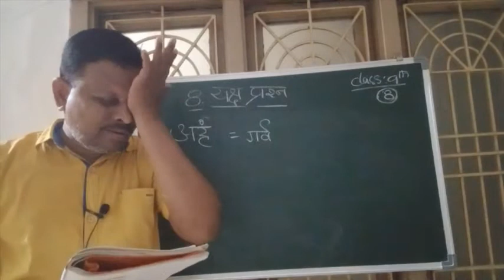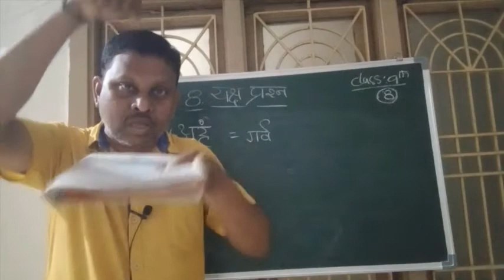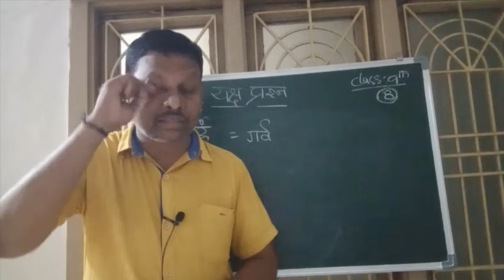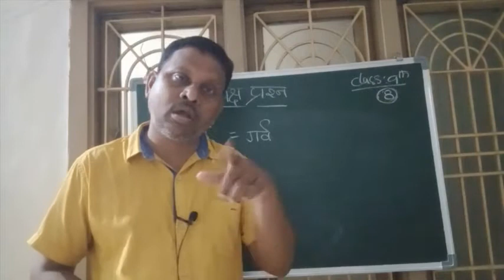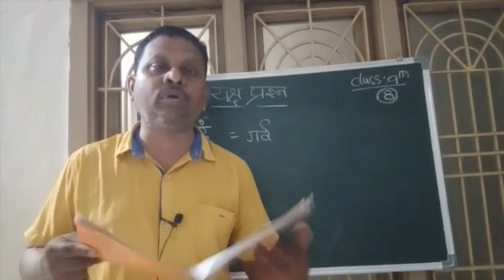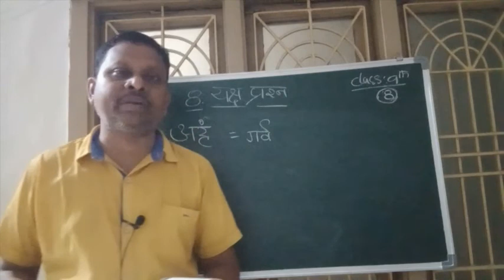Class 9 HINDI Video 24